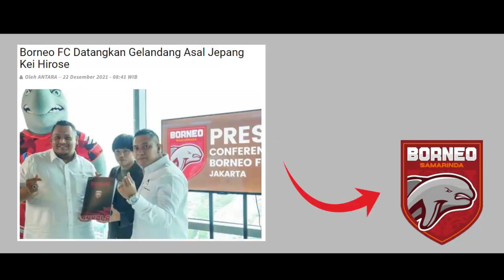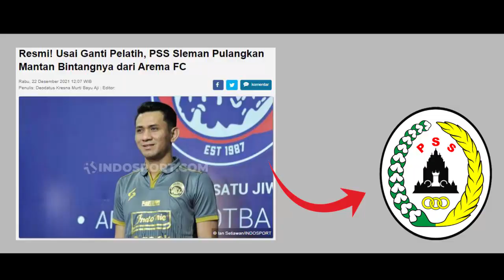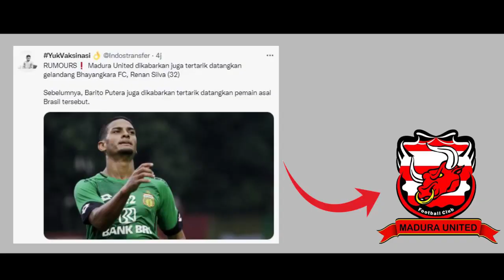14 BERITA TRANSFER LIGA 1 2021 TERUPDATE: 5 NAMA SUDAH RESMI, RIO KE PSIS? RUMAKIEK RESMI KE AREMA?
Update Transfer 23 Desember 2021

Sejumlah tim mulai merekrut dan mendepak pemain dalam menghadapi lanjutan Liga 1 2021. Bursa transfer paruh musim pun menjadi momentum untuk melengkapi skuad tim.

Hai Youtube...
Selamat datang di Channel Pengamat Wasit...

Ada yang rumor, ada pula yang sudah resmi. Namanya juga bursa transfer, jadi sekali pun hanya rumor tetap hangat untuk dibahas.

Ini dia deretan berita transfer Liga 1 dan Liga 2 paruh musim yang paling update. Simak ulasan kami berikut ini ya.